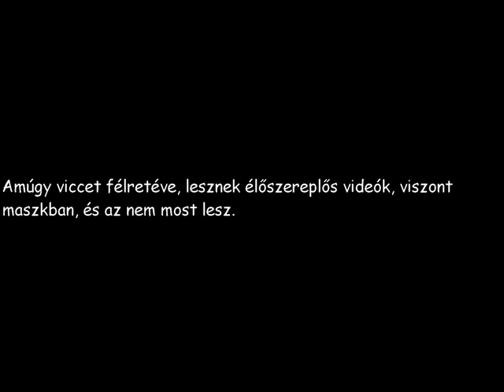FELFEDEM AZ ARCOM?! (ne nézd meg ezt a videót. semmi értelme)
Fun fact:Egyszer csináltam egy ehhez hasonlót, de inkább letöröltem.